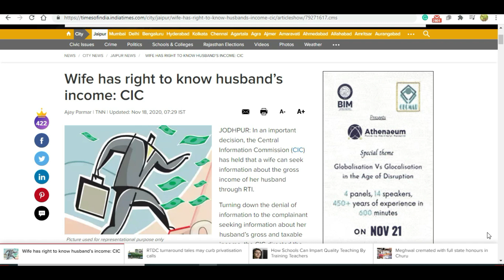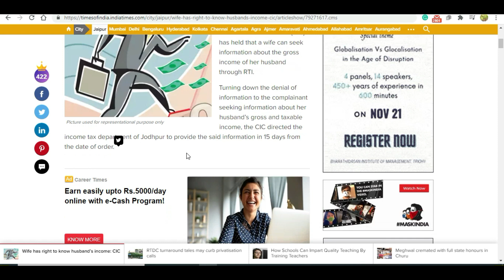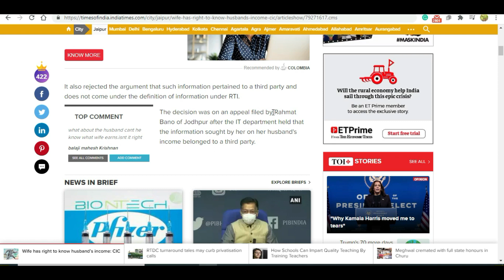Know your Rights as a Wife | Wife right to know Husband Income | Know the Rules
Know your right as a Wife | Wife right to know husband income | know the Rules